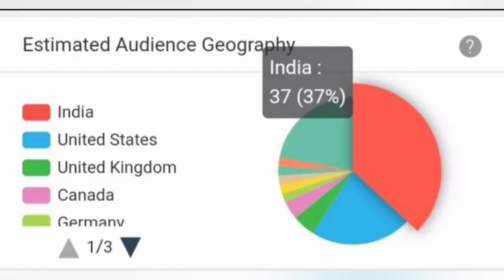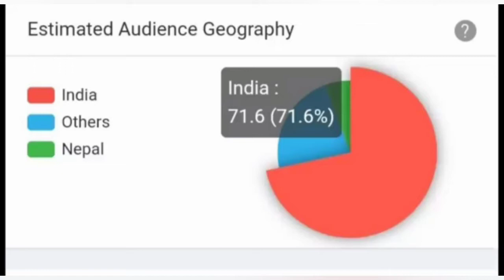Ajjubhai94 Fake Audience || Total gaming fake Audience || GARENA FREE FIRE || DESI REX YT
Hello Friends,

         ● Comments
         ● Sheare

●Name : ᵈᵉˢⁱ☯Ꮢ℮x_ʏᴛ

●Age: 22+

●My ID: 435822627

●My Guild Name:  Desiboys

●My YouTube Channel name: DESI REX YT

●I'm from: India

●Language: hindi, English, bengali

Hlw dosto agar meri Gameplay apko a66a lage to please video ko like kardena and comment karke jarur nataye ki hamara video apko kaisa laga pr a66i lagi to video ko sheare kardena or apne agar abhitak hamara channel ko subscribe  nahi kiya to jaldi se channel ko subscribe  kijiye or bell notification ko all pe set kar dijiye

Chaliye milye hai next video me tata bye bye